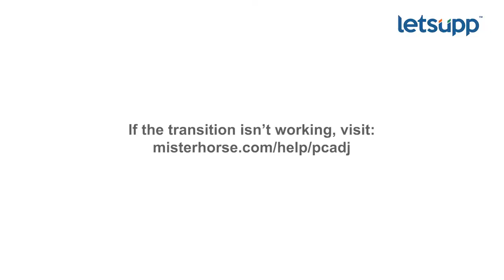Devendra Fadnavis : मराठी बांधवांच्या पाठिशी आम्ही सारेः फडणवीस | LetsUpp Marathi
सीमाप्रश्नावरील बैठकीला शरद पवारांना सुद्धा आमंत्रित केले होते. कदाचित प्रकृतीमुळे ते येऊ शकले नसावेत. त्यांनी सीमा प्रश्नी नेहमीच चांगलीच भूमिका घेतली आहे. 48 तासांत पवारांना तेथे जाण्याची वेळ येणार नाही. कर्नाटकातील मराठी बांधवांच्या पाठिशी आम्ही सारे आणि सरकार म्हणून सुद्धा ठामपणे आहोत, असे उपमुख्यमंत्री देवेंद्र फडणवीस यांनी सांगितले.